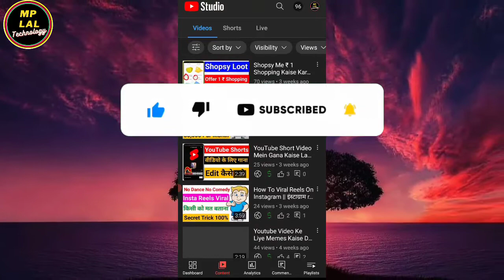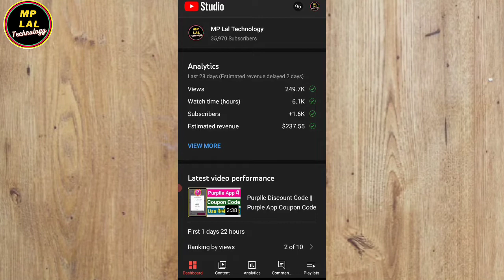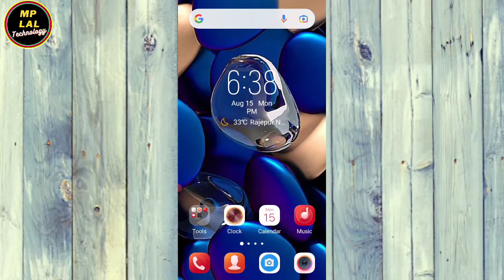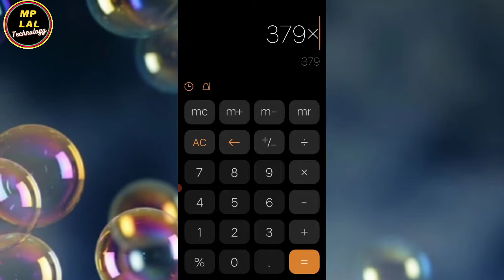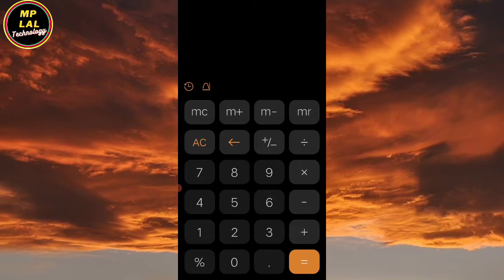My First Payment From YouTube || Youtube Se Paise Kaise Kamaye 2023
My First Payment From YouTube  || YouTube Se 1 Lakh Kaise Kamaye 2022
Dosto is video me maine aapko bataya hu ki youtube se mai kitna kamata hu par month